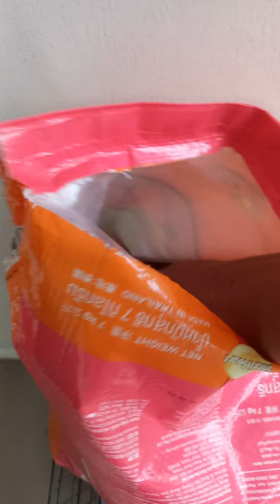GUSTO NI BOKYA MATULOG SA LOOB AYAW LUMABAS TOMITIG LANG CYA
GUSTO NI BOKYA MATULOG SA LOOB AYAW LUMABAS TOMITIG LANG CYA OI